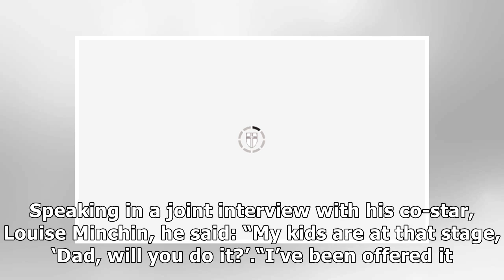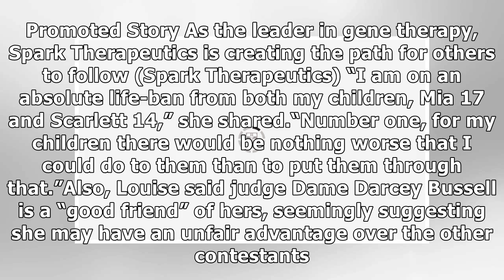Dan Walker: 'I've been offered it’ BBC Breakfast host shares HUGE Strictly news